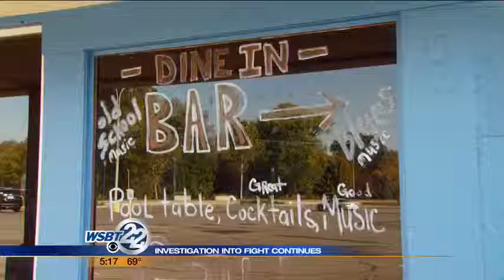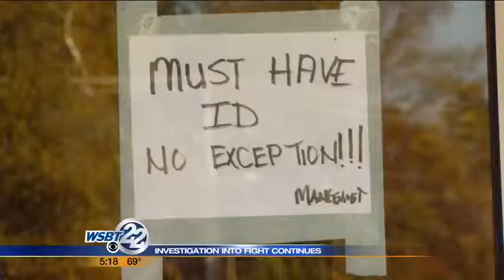Investigators back on scene of Elkhart shooting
Police say they're been called to the area dozens of times where four people were shot over the weekend. Investigators were back on the scene today collecting new evidence. _________________